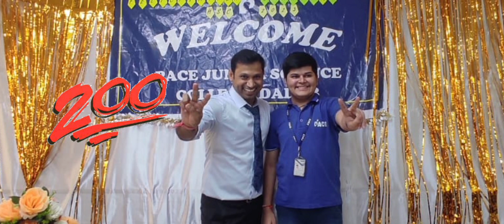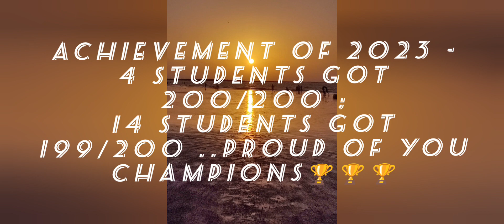Champions Of 2023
Students Not given any Board exams This year because of covid pandemic, They Were fearful and so much worried,
still They have proved and placed themselves at the higher rank and achieved the targets🎯 200/200
This year  4 students Achieved 200/200
14 Students achieved 199/200

My champions🏆🏆🏆
You made me PROUD😊
All the best for your Future.. conquer the world💫✨😊👍